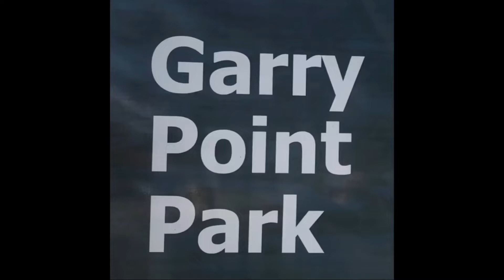Garry Point Park Cherry Blossom Festival